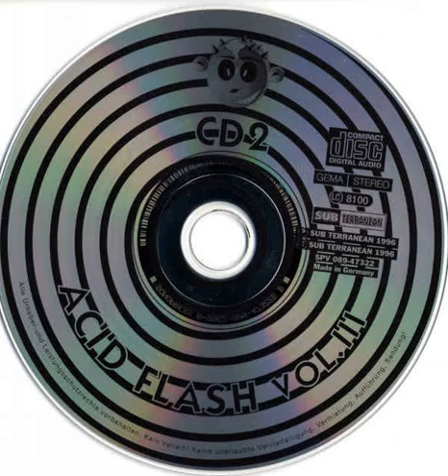Acid Device - Eject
Label: Sub Terranean ‎– T-59, Sub Terranean ‎– SPV 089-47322
Series: Acid Flash – Vol. 4
Format: 2 × CD, Compilation, Misprint
Country: Germany
Released: 1996
Genre: Electronic
Style: Techno, Acid